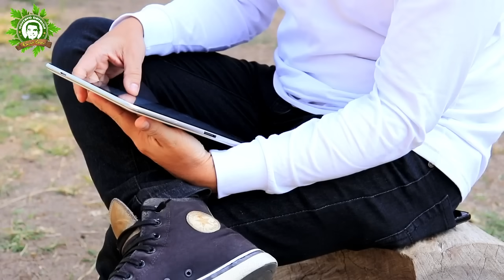🚫Esta Planta 🌿Atrae Muy MALA SUERTE A Tu Hogar. Si La Tienes 🚧Deshazte De Ella De Inmediato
Hoy en día crece espontánea en muchas regiones secas del mundo, desde la India, África y el Sur de Europa. Convirtiéndose en una de las plantas más invasivas para el medio ambiente, ya que coloniza rápidamente el terreno, ocupando el sitio de las plantas nativas.

Sin embargo, esta planta posee propiedades medicinales, combatiendo frente a la fiebre, las flatulencias y actúa como laxante. En uso tópico alivia las quemaduras o los pequeños cortes y los hematomas, como el Aloe vera, aunque la savia fresca puede irritar la piel o provocar dermatitis.

También es posible consumir la pita como verdura, mientras que en México se llama Maguey, se fermenta la savia o aguamiel para elaborar pulque o mescal, dos bebidas muy conocidas en México. El mezcal  es parecido al tequila y el pulque es una bebida más bien como lechosa, olorosa, un tanto pegajosa y  nada irritante.  Al igual que su pariente el sisal (Agave sisalana), la pita posee un gran valor comercial, pues de las raíces se obtiene una fibra que se usa en cordelería. Las hojas carnosas o pencas se utilizaban en el pasado para fregar; en Jamaica se hacia de ellas una especie de estropajo que, mezclado con ceniza de madera, servía de sustitutivo del jabón.